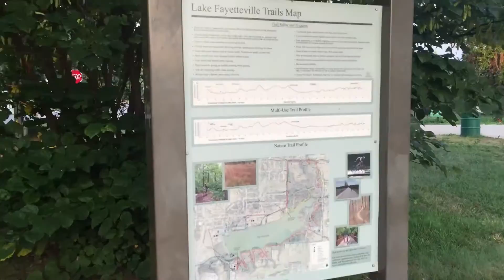I PLAY DRUMS FOR JESUS